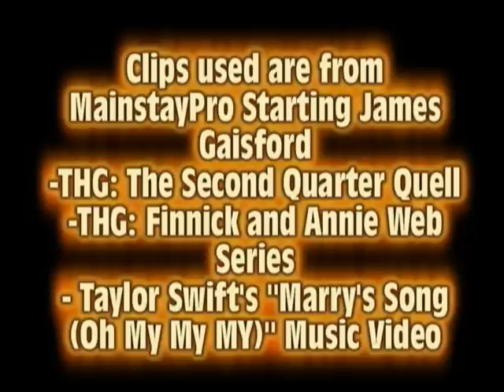A Tribute to James Gaisford- Give a Little More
Tribute to Actor#31- James Gaisford
Song by: Maroon 5- Give A Little More
All Clips Used Are From MainstayPro and Created by MainstayPro.
James Gaisford, the man who has already stole all the girls' hearts in Mainstay Productions mini web series "Finnick & Annie". He also played Haymitch Abernathy in another short film by Mainstay Pro.